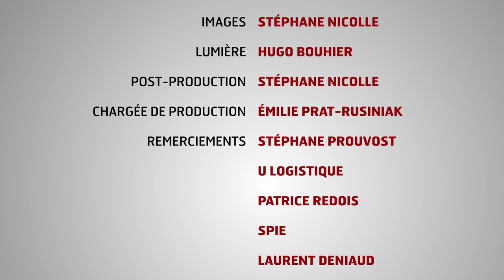CAV 36 - Relamping de la plate-forme U logistique des herbiers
Retrouver un bel exemple de relamping. Le passage à la LED a permis de conserver un niveau d'éclairement similaire tout en optimisant l'efficacité énergétique.